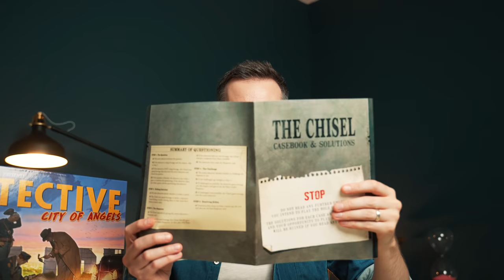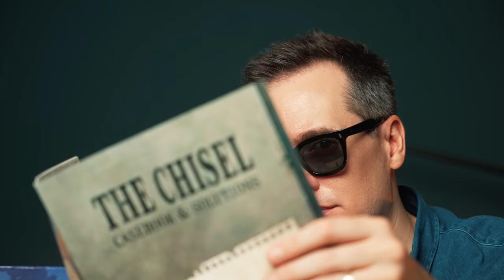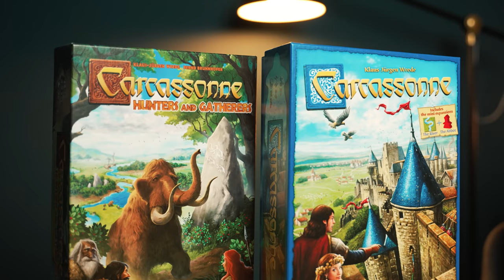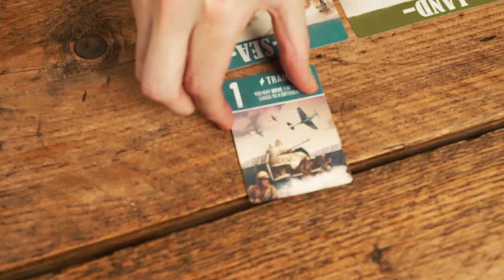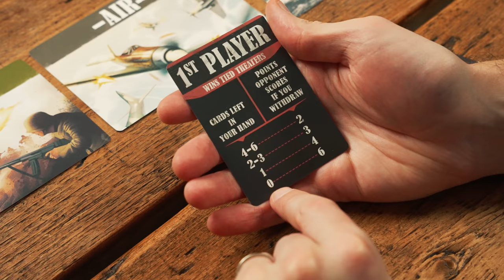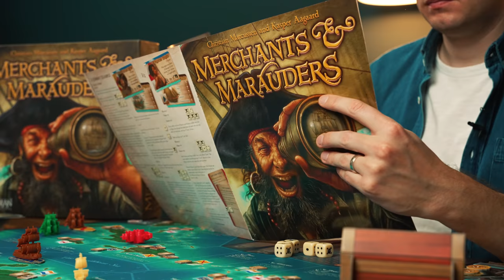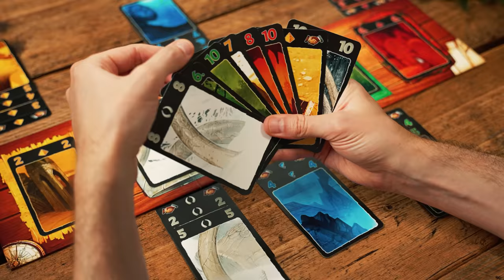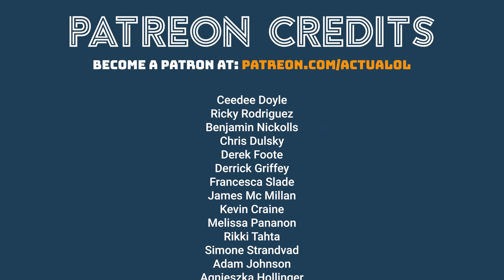Top 50 Games of All Time - Part 1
My top 50 board games of all time. Numbers 50 - 46.
50. Detective: City of Angels
49. Carcassonne: Hunters and Gathers
48. Air, Land and Sea
47. Merchants and Marauders
46. Tobago
46a. Tobago Volcano
⌚TIMESTAMPS:
00:00 Intro
00:29 Fifty
02:16 Forty-Nine
04:09 Forty-Eight
05:47 Forty-Seven
07:28 Forty-Six